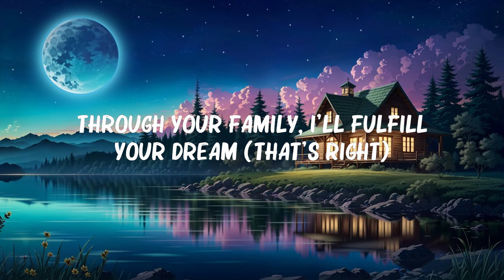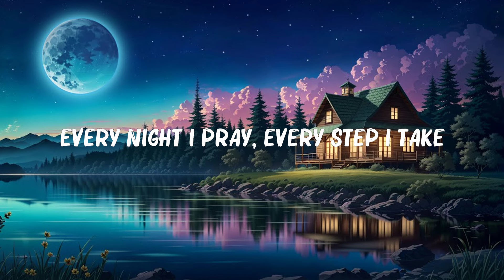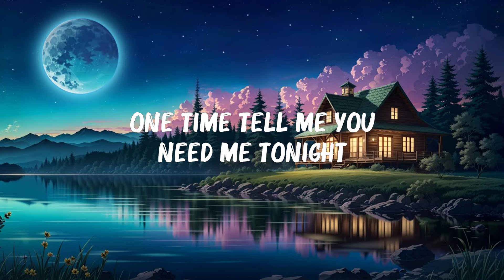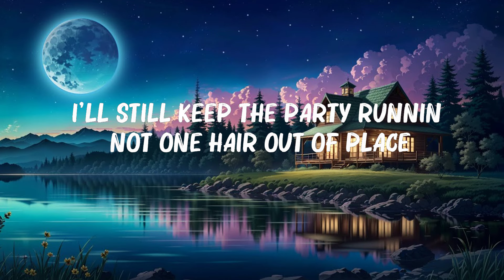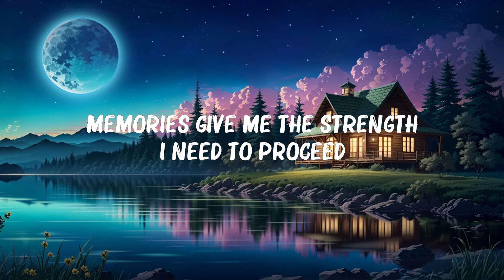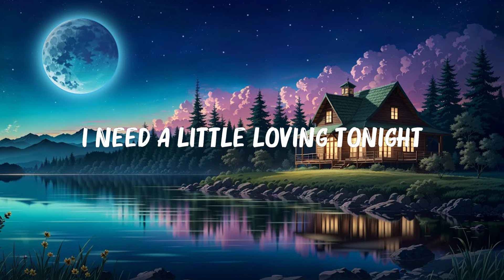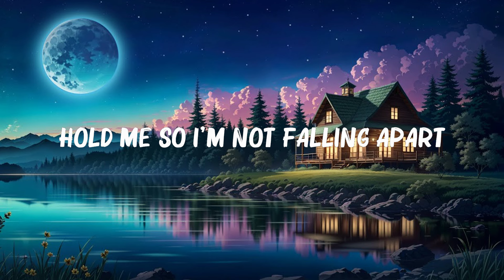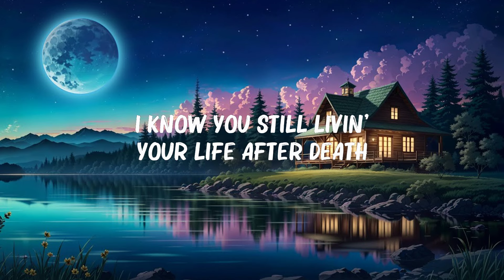Puff Daddy - I'll Be Missing You (Lyrics) | Rixton,Dua Lipa ,... Mix Lyrics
Puff Daddy - I'll Be Missing You (Lyrics) | Rixton,Dua Lipa ,...